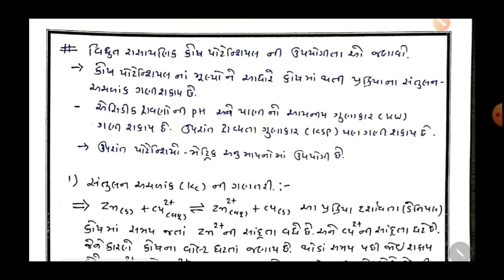Electrochemistry part6| Application of cell potential-Kc and ∆G ,examples |gujcet|chemistry class12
•In these video, application of cell potential , derived equation of equilibrium constant and relation between gibs free energy has been discussed.